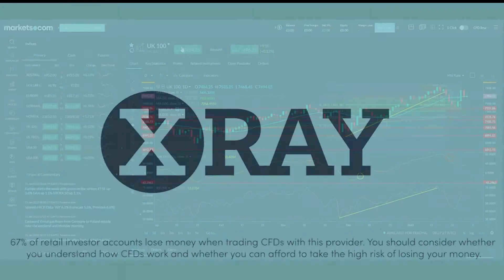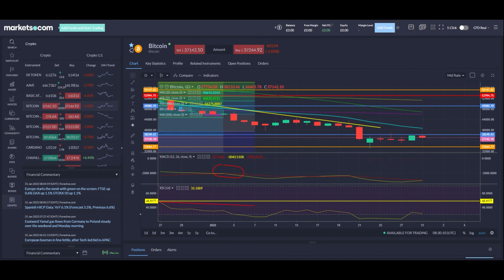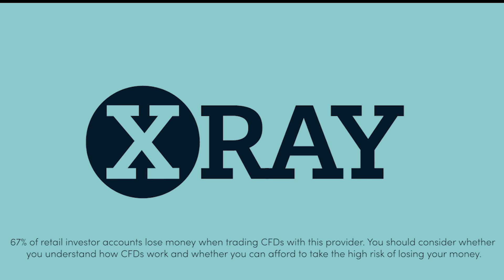EU Markets 31/01- UK100, Nasdaq, USA500, Dow, Earnings, Bank of England, Cable, Gold, Dollar, Crypto